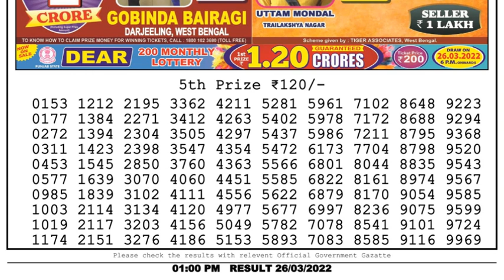Nagaland Lottery Sambad Result | Dear Lottery